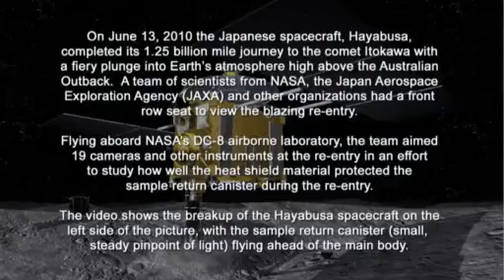NASA Team Captures Hayabusa Spacecraft Reentry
A group of astronomers from NASA, the Japan Aerospace Exploration Agency (JAXA) and other organizations had a front row seat to observe the Hayabusa spacecraftâs fiery plunge into Earthâs atmosphere. The team flew aboard NASAâs DC-8 airborne laboratory, packed with cameras and other imaging instruments, to capture the high-speed re-entry over an unpopulated area of central Australia.